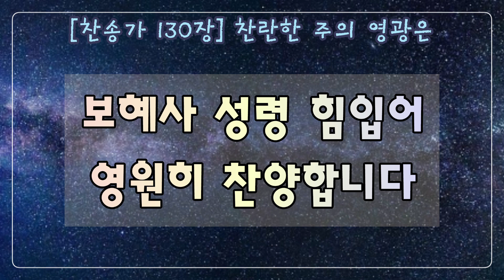[F코드/고음:시b] 새찬송가 130장(통42장)찬란한 주의 영광은 O Splendor of God's Glory Bright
1. 찬란한 주의 영광은 영원히 빛날 광채요

참 빛을 비춘 예수는 생명의 빛이 되신다

2. 올바른 일을 힘쓰며 이 맘의 탐욕 버리고

불같은 믿음 가지고 늘 주를 사랑하리라

3. 온 천지 만물 성부께 온 성도 모두 성자께

보혜사 성령 힘입어 영원히 찬양합니다

아멘

1.O splen-dor of God's glo-ry bright,

From light e-ter-nal bring-ing light;

O Light of life, light's liv-ing spring,

True day, all days il-lu-min-ing.

2.Con-firm our will to do the right,

And keep our hearts from en-vy's blight;

Let faith her ea-ger fires re-new,

And hate the false, and love and true.

3.All praise to God the Fa-ther be,

All praise, e-ter-nal Son, to Thee,

Whom, with the Spir-it, we a-dore

For-ev-er and for-ev-er-more.

A-men.